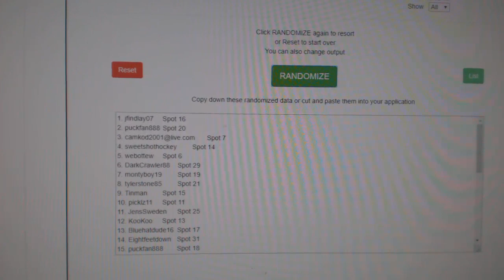Multi Randoms - C&C GB #11,325